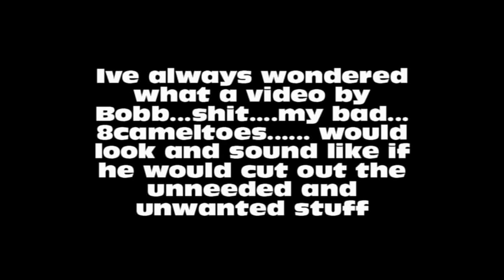Making 8cameltoes watchable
you probably thought it was impossible to sit thru an entire 8cameltoes video, but folks, i made it possible for us ALL.